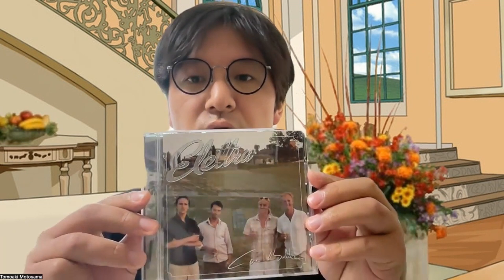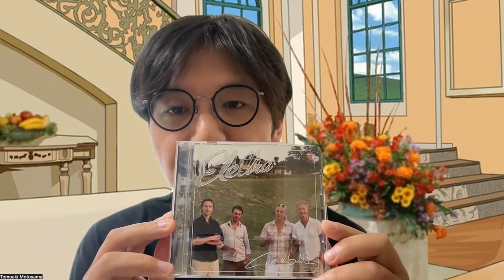棚からひとつまみ #11 Electtra/Cor Bakker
今回のCD  Electtra/Cor Bakker
札幌在住のピアニスト、本山禎朗のチャンネルです。

本山禎朗(Motoyama Tomoaki)
Piano/Keyboard

Royce'2023バレンタインホワイトデーCM音楽担当

オープンチャット
onl.la/uwEP4jJ